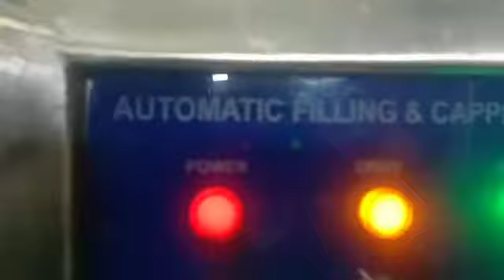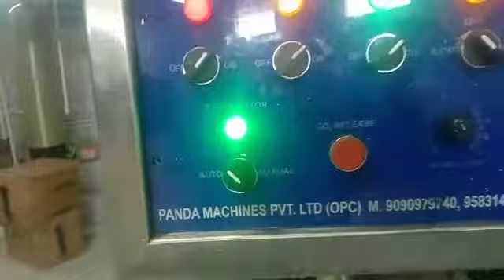Automatic Low Cost 40BPM Soda Filling Capping Machine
Automatic Soda Filling Capping Machine | Soda Plant installed in Coimbatore, Tamil Nadu